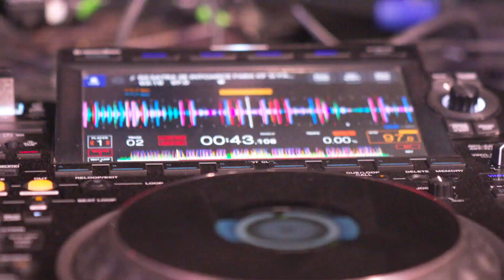SATRA B.E.N.Z. - SATRA SE INTOARCE (LIVE @ BEACH, PLEASE! FESTIVAL 2023)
INCA MAI E TIMP SA IEI BILET! CANTITATE LIMITATA